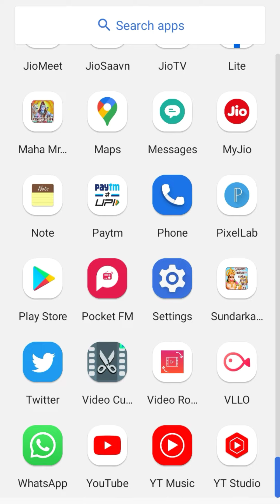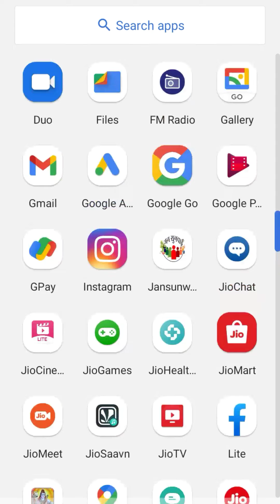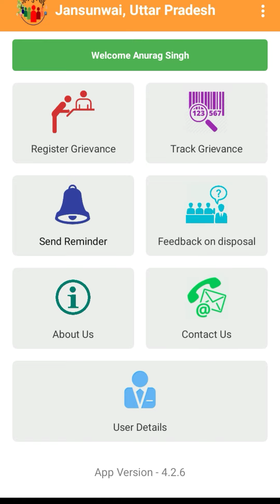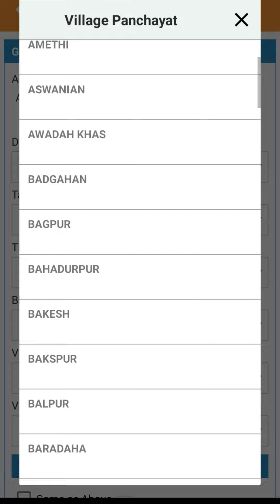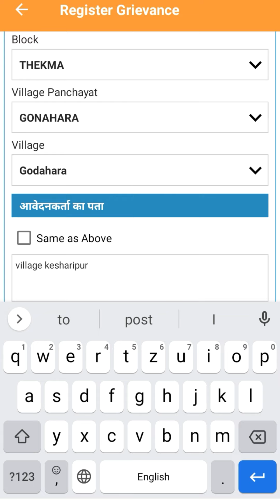Gang of 420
In this video I explained a big story of crime. this crime is based on 420. many persons are involved in this matter.